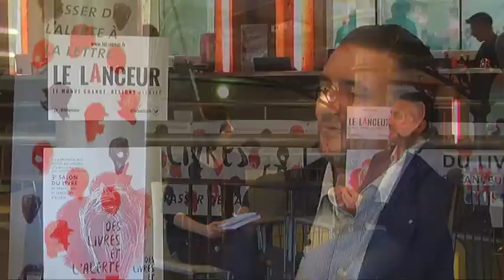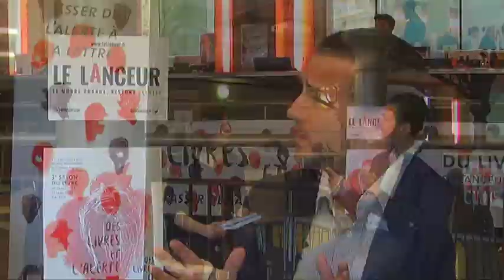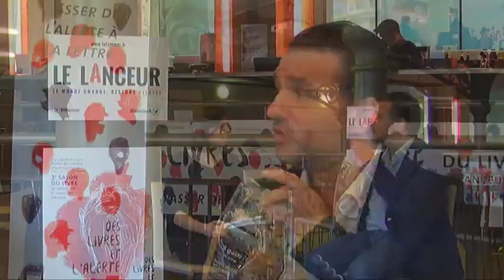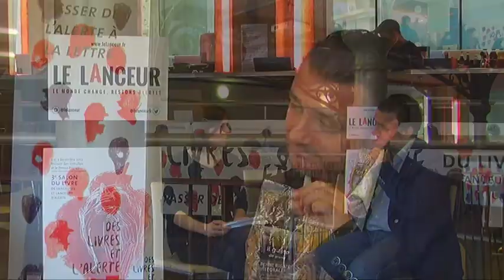Fabrice Rizzoli : "Il faut que l'appartement de Claude Guéant soit mis à disposition d'Anticor"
Spécialiste du crime organisé et de la mafia, Fabrice Rizzoli, co-organisateur du salon des livres et l'alerte, milite en faveur de l'usage social des biens confisqués en France, comme le fait l'Italie depuis plusieurs années.